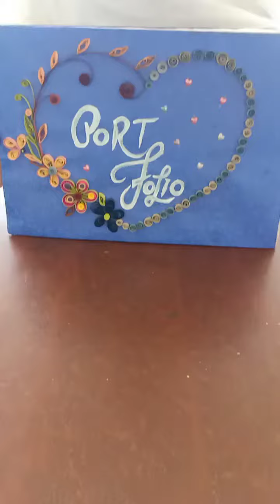class 12th cbse painting portfolio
By my student Muskaan Kaur 12th